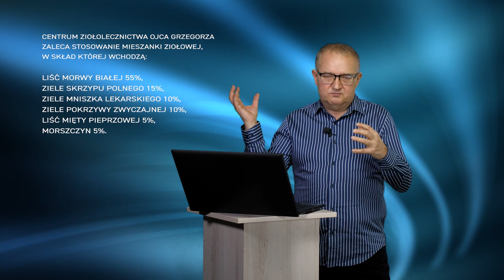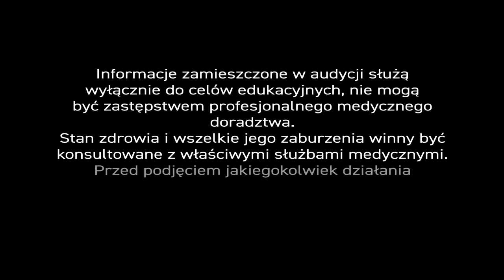Zioła na zmniejszenie apetytu i odchudzanie - PiszeBabaDoZielarza - odc. 94.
Jak wynika z badań Narodowego Instytutu Zdrowia Publicznego, w dobie pandemii (rok 2020), aż 28 proc. Polaków i 29 proc. Polek przybrało na wadze.

W Polsce wzrasta też spożycie 'przekąsek' zawierających duże ilości węglowodanów prostych, o których dietetycy mówią wprost, że są ‘złe’. – Obok ‘złych’, spożywamy również te ‘dobre’, czyli cukry złożone, ale na jedne i drugie mamy nieustający apetyt...

Ala pyta – "Czy jest coś na zmniejszenie apetytu?" – Co na to nasz ekspert? –

Na początek, należy odstawić wszystkie produkty, które zawierają duże ilości węglowodanów prostych, potocznie zwanych cukrami. – Cukry proste obecne są nie tylko w słodyczach, ale też w ryżu, czy rozgotowanym makaronie. – To szalenie ważne, bo poziom węglowodanów prostych w organizmie równie gwałtownie rośnie, co spada, wywołując niemal natychmiastowy wzrost łaknienia.

Inaczej ma się sprawa z cukrami złożonymi, takimi jak skrobia, ponieważ taką dietę możemy uzupełnić o zioła hamujące rozkład skrobi do cukrów prostych, które wchłaniają się w jelitach. W Centrum Ziołolecznictwa stosujemy dwie, skuteczne receptury ziołowe.

W pierwszej, połączyliśmy takie surowce roślinne, jak liść morwy białej, ziele skrzypu polnego, ziele mniszka lekarskiego, ziele pokrzywy zwyczajnej, liść mięty pieprzowej i morszczyn.

Drugą mieszankę skomponowaliśmy z liścia morwy białej, owocni fasoli zwyczajnej, ziela pokrzywy zwyczajnej, znamion kukurydzy i kory cynamonowca cejlońskiego.

Oprócz ziół należy spożywać produkty bogate w błonnik. Błonnik, pęczniejąc w żołądku, wywołuje uczucie sytości, a co najistotniejsze – nie jest wchłaniany przez organizm, lecz przez bakterie.

– Błonnik jest karmą dla bakterii probiotycznych i podstawą każdej zdrowej diety odchudzającej. – W naszym Centrum, wykorzystujemy błonnik z nasion owsa, który łączymy z łupiną nasienną babki jajowatej, inuliną z cykorii i uzupełniamy komplementarnymi kulturami bakterii probiotycznych.

Substancją, która powoduje uczucie sytości i zmniejsza apetyt jest również chitosan. – Zalecamy spożywanie chitosanu z chromem organicznym pozyskiwanym z drożdży, bo taki związek dobrze wpływa na metabolizm insuliny, a zarazem na właściwy poziom cukru w surowicy krwi. – Preparat należy spożywać 10 minut przed posiłkiem i popijać przynajmniej 1 szklanką wody. – Chitosan wówczas rozpęcznieje w żołądku i pozwoli zahamować łaknienie.